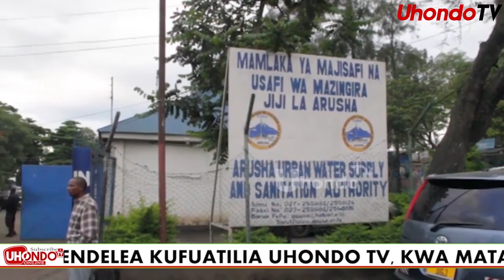HII NDIYO AWAMU YA TANO BWANA JPM APANA CHEZEA ONA HILI TUKIO